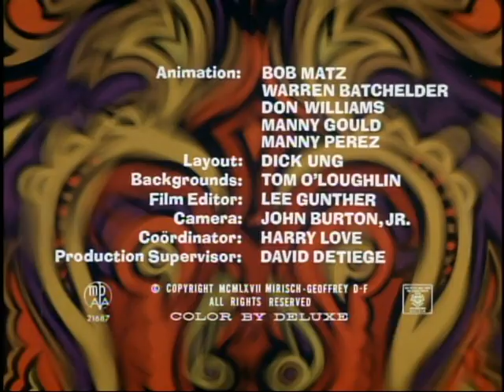Pink Panther: PSYCHEDELIC PINK (TV version, laugh track)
This is the TV version of PSYCHEDELIC PINK with the original laugh track that originally aired on THE NEW PINK PANTHER SHOW (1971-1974). Featured is the unique rendition of the opening theme with added bongos.

©MCMLXVIII Mirisch-Geoffrey DePatie Freleng. The Pink Panther and Pink Panther characters are trademarks of Metro-Goldwyn-Mayer Studios, Inc.